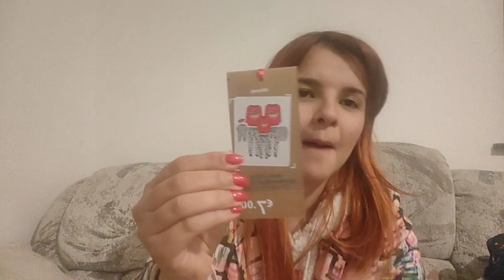Minha decoração e comprinhas de natal 2022 em Portugal!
Como é o natal em Portugal? Será que são os mesmos costumes que temos no Brasil? Nesse vídeo mostro pra vcs a minha decoração de natal, comprinhas de presente para o natal, ou prenda como dizem os portugueses, confiram!